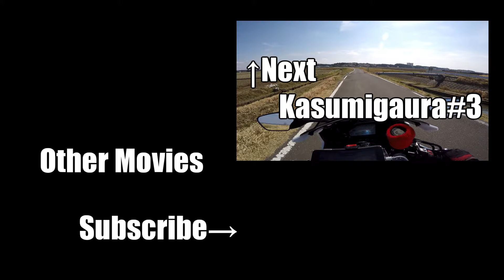【CBR1000RR】霞ヶ浦湖畔ツーリング#2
霞ヶ浦湖畔

相変わらずだらーっと走ってます。

[Motorcycle]
HONDA CBR1000RR '16（SC59）

[Still camera]
Nikon D5600
AF-P DX Nikkor 18-55mm f/3.5-5.6G VR
AF-P DX Nikkor 70-300mm f/4.5-6.3G VR
AF-S DX Nikkor 35mm f/1.8G

[Movie Editor]
Aviutl

[BGM]
Gearhead - Starry Night